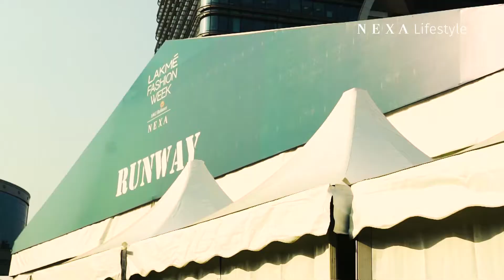NEXA LFW - AR Ramp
NEXA Innovates. We strive to bring something new and exciting always. Visit NEXA AR Ramp to ExperienceNew.